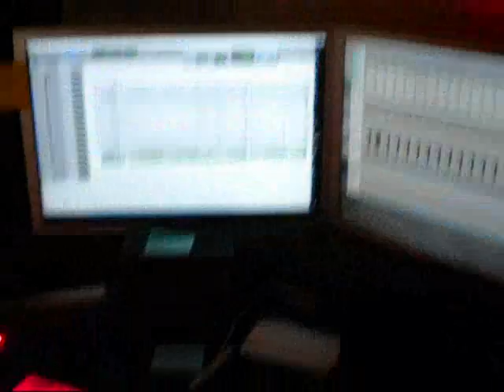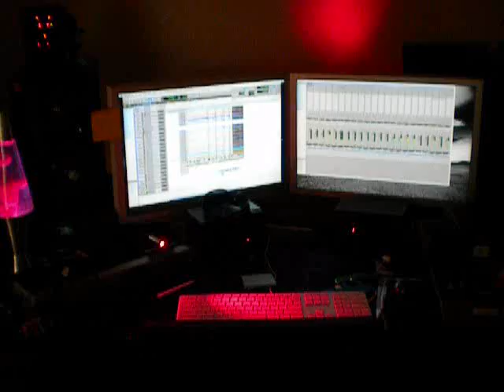BBB exiled to earth Alex shred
Solo section for the new album!